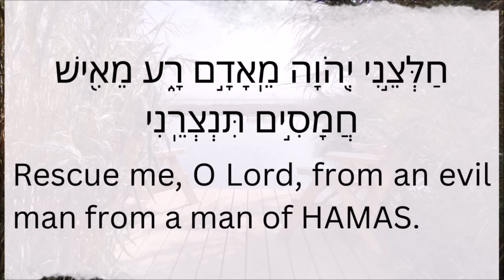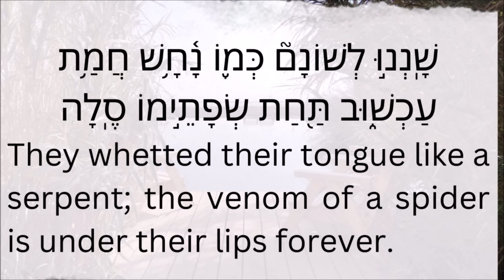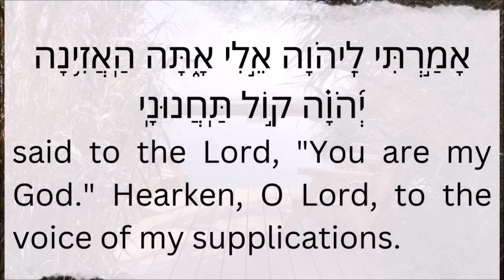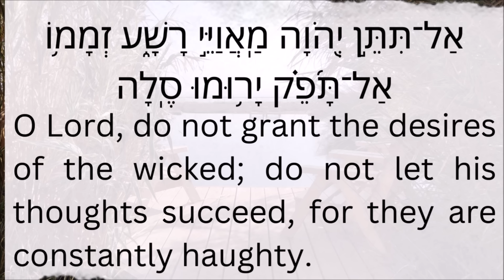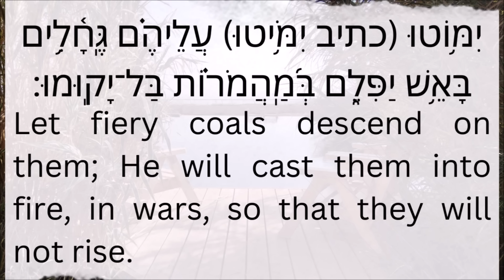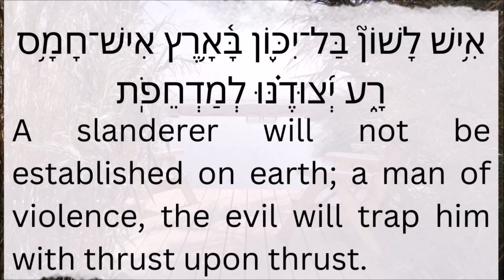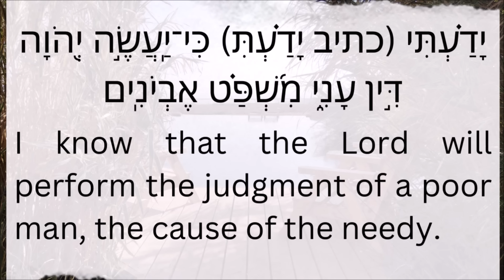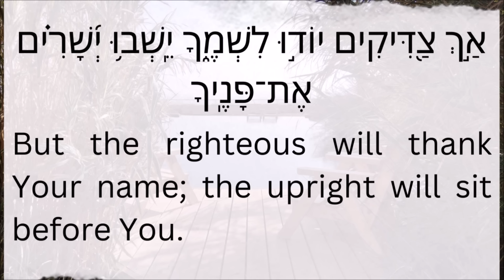King David vs Hamas (Psalm 140) - Tehila Gimpel: The Land of Israel Fellowship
Psalm 140
Session 156